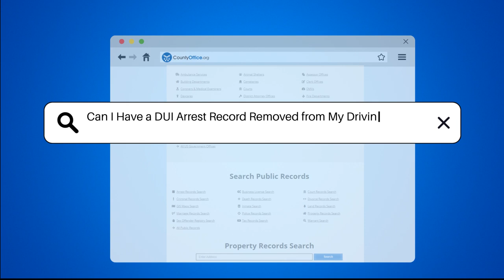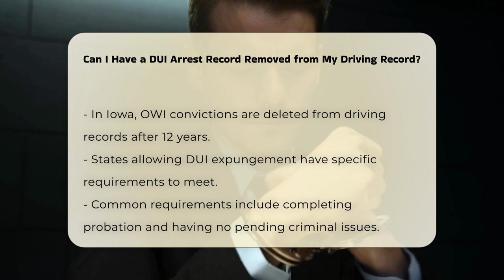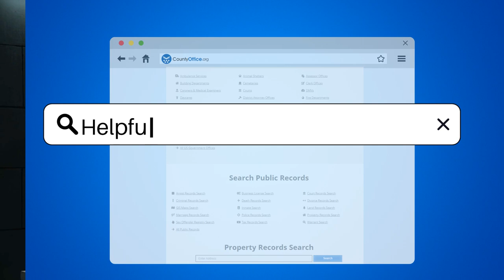Can I Have a DUI Arrest Record Removed from My Driving Record? | CountyOffice.org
Can I Have a DUI Arrest Record Removed from My Driving Record? Have you ever wondered about the process of removing a DUI arrest record from your driving record? In this detailed video, we delve into the complexities of expunging DUI convictions from your criminal record, exploring state-specific laws and procedures. Discover how DUI convictions are handled in states like Illinois, Texas, and Iowa, and learn about the potential for expungement in certain jurisdictions. Find out the specific requirements for expungement, the processing times involved, and the impact it can have on your driving consequences. Stay informed on how DUI convictions can be removed from your driving record under certain conditions, and gain valuable insights into the expungement process.